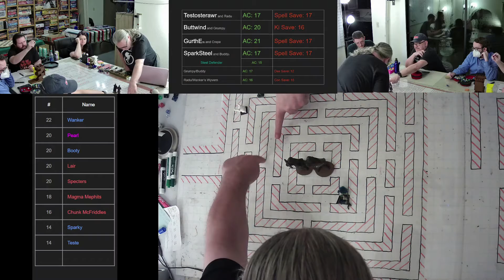DRAGON RIDERS D&D 104